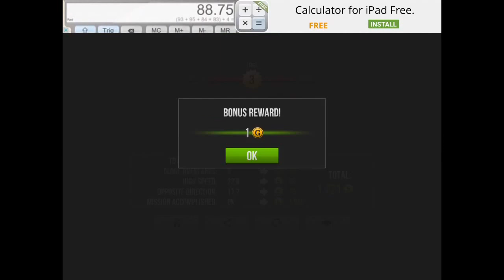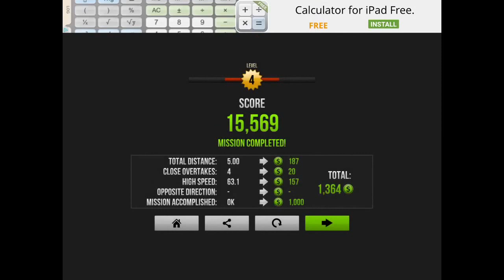Traffic Rider by Soner Kara# IOS #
SO­CIAL
Connect Socially!

If you like my videos Share and Like them and

Starting on Android OS in 2016 / February /

PC Windows OS will NOT be supported.

NEW YOUTUBE CHANNEL FOR PLAYSTATION 4